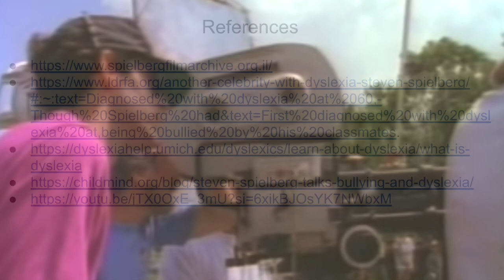Steven Spielberg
CD100-04